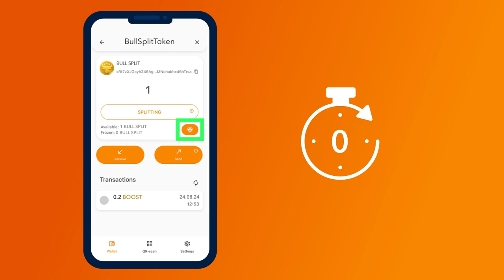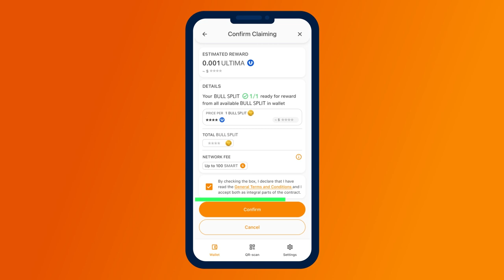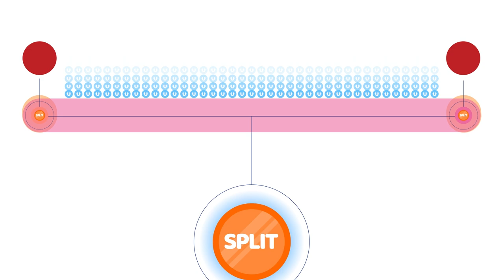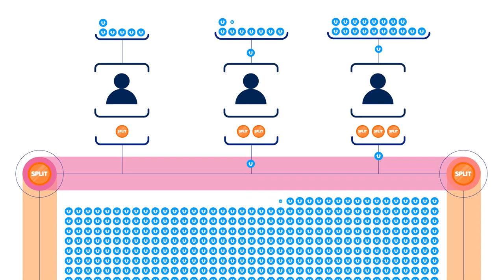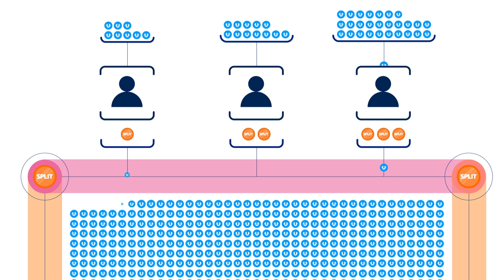Was ist Splitting und wie kann man vom BULL-Token profitieren?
In diesem Video erfahren Sie, was Splitting ist und wie Sie vom BULL-Token profitieren können. Durch das Splitting können Nutzer Belohnungen in Form von Kryptowährungen an ihre Smart Wallet erhalten. Sie können alle 24 Stunden eine Belohnung einfordern. Die Belohnung wird an die Adresse Ihrer Krypto-Wallet gesendet und ist sofort zur Nutzung verfügbar! Alle weiteren Einzelheiten dazu erfahren Sie in diesem Video.